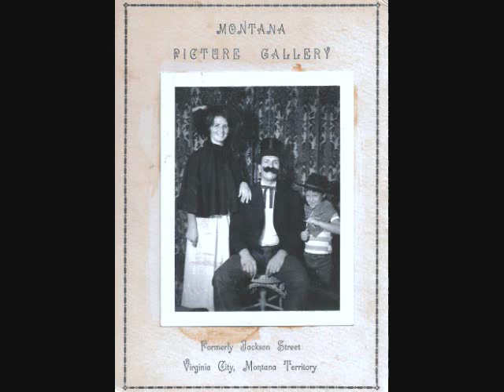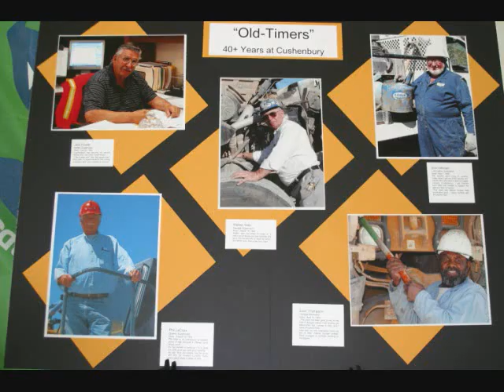dad's memorial short 0001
Here's the slide show that was shown at my dad's memorial service at Sunset Hills Cemetery in